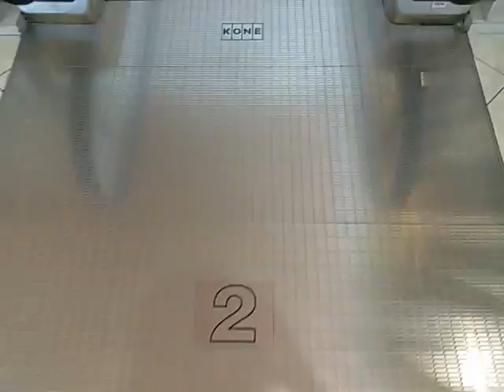Kone Escalator at Summarecon Mal Bekasi (1 05)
Floors served: 1, 2
Direction: DOWN
Filmed with: None